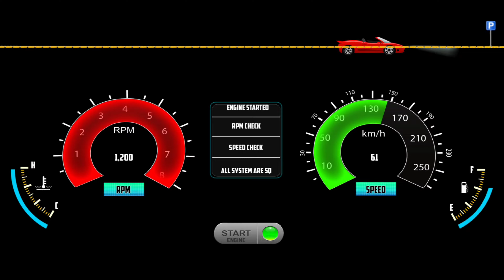Modified Mahindra Bolero SUV Driving - Indian Cars Simulator - Gadi Game - Car Game Android Gameplay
Hello! Guys, 🙋‍♂️ what's up? In this video, I am playing the Indian Cars Simulator 3d Trending Car Game (Modified Mahindra Bolero SUV Driving - Indian Cars Simulator - Gadi Game - Car Game Android Gameplay) Car Driving game. Indian Cars Simulator 3d is a game that simulates an interior camera view of a car. This game is very interesting and also gives you a real feel of driving a car. I really like this game and I want you to play and feel it. I just love this game(Indian Cars Simulator 3D), the 3d graphics and the camera view are just awesome. So what are you waiting for? Just download the game and feel the real driving experience. But STOP! First Watch Video Till The End 😜, I hope you will like it.